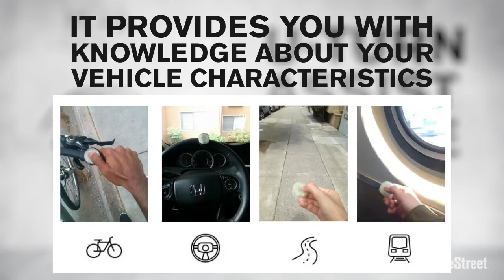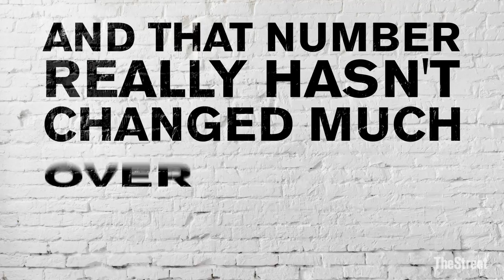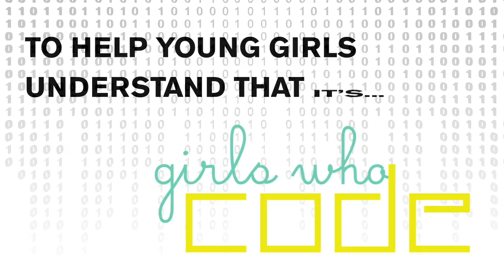Alpha Rising: Victoria Schein, Ford Engineer, Making History One Patent at a Time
So what were you doing at 23?

At 23, Ford ( F ) research engineer Victoria Schein has at least 15 patents under her belt. If that's not Alpha Rising, I don't know what is. She's creating things that don't exist and "making history, one patent at a time," she says.

Ford is supporting young women like Schein and taking an active role in promoting STEM and STEAM (Science, Technology, Engineering, Art and Math) programs that encourage high school kids around the country. It even supports Robotics teams for grades K-12.

"We need more girls in STEM and STEAM," says Schein. "It's cool to code."

Sure is. Ford also is involved with Girls Who Code, an organization that encourages girls to love and learn technology and is 40,000 girls strong.

Schein is the future. And you will continue to hear her name. She is our AlphaRising and we're hoping she brings a lot of young girls with her.